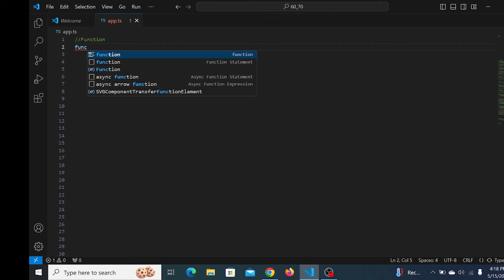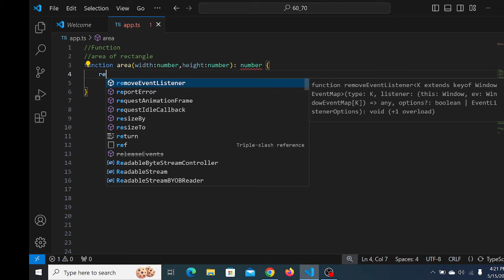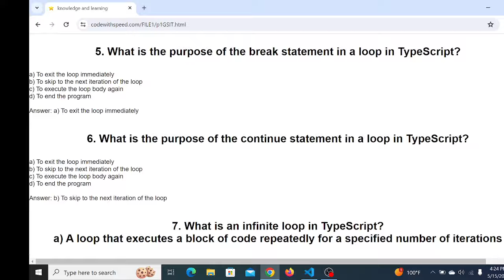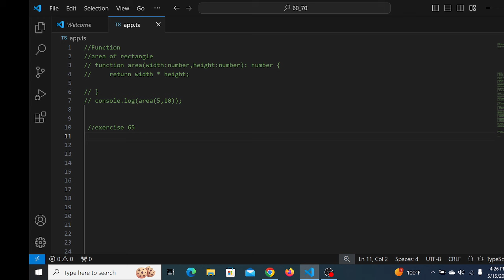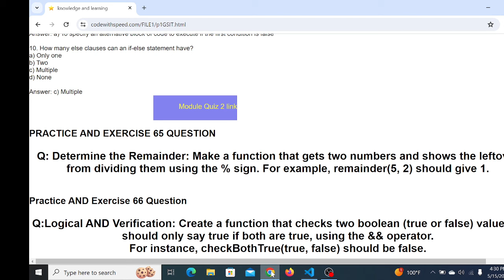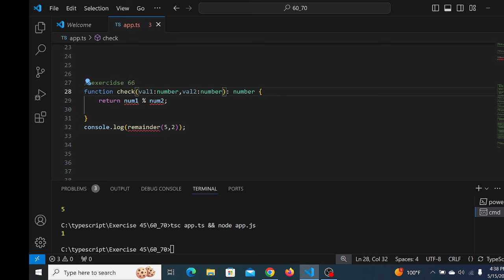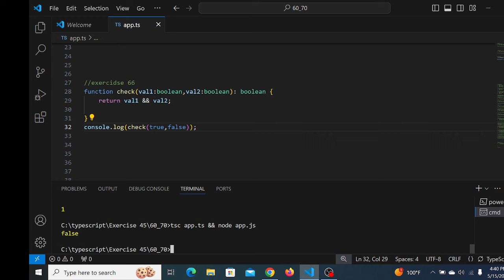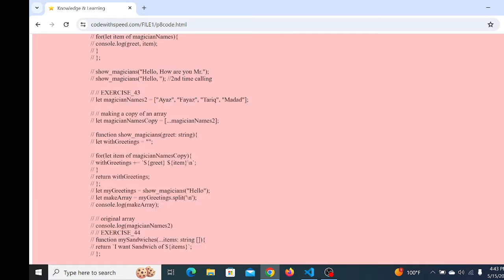Exercise 65 & 66 Function Parameter and Argument with Practice Question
Exercise and practice of function

upper link pe click karein code k liye

 TypeScript beginners, incorporating the specified keyword

1. "TypeScript for Beginners: Arrays, Functions, and Variables Explained"
2. "Mastering TypeScript Basics: Strings, Objects, and Loops"
3. "TypeScript Tutorial for Beginners: Arrays, Functions, and OOP"
4. "Learn TypeScript: Variables, Data Types, and Array Methods"
5. "TypeScript Fundamentals: Strings, Objects, and Control Structures"
6. "TypeScript for Newbies: Functions, Arrays, and Object-Oriented Programming"
7. "Understanding TypeScript: Variables, Loops, and Conditional Statements"
8. "TypeScript Crash Course: Arrays, Functions, and String Manipulation"
9. "TypeScript Essentials: Objects, Loops, and Array Functions"
10. "Beginner's Guide to TypeScript: Variables, Data Types, and OOP"
11. "TypeScript Basics: Arrays, Strings, and Functions"
12. "Learn TypeScript: Object-Oriented Programming and Array Methods"
13. "TypeScript for Beginners: Loops, Conditional Statements, and Functions"
14. "TypeScript Tutorial: Variables, Data Types, and String Manipulation"
15. "Mastering TypeScript: Arrays, Objects, and Control Structures"
16. "TypeScript Fundamentals: Functions, Loops, and Object-Oriented Programming"
17. "TypeScript for Newbies: Variables, Arrays, and String Methods"
18. "Understanding TypeScript: Objects, Loops, and Conditional Statements"
19. "TypeScript Crash Course: Functions, Arrays, and Object Manipulation"
20. "TypeScript Essentials: Variables, Data Types, and Array Functions"
21. "Beginner's Guide to TypeScript: Loops, Functions, and OOP"
22. "TypeScript Basics: Objects, Strings, and Array Methods"
23. "Learn TypeScript: Variables, Loops, and Control Structures"
24. "TypeScript Tutorial: Functions, Arrays, and String Manipulation"
25. "Mastering TypeScript: Variables, Data Types, and Object-Oriented Programming"
26. "TypeScript Fundamentals: Arrays, Functions, and Conditional Statements"
27. "TypeScript for Newbies: Loops, Objects, and Array Methods"
28. "Understanding TypeScript: Functions, Variables, and Control Structures"
29. "TypeScript Crash Course: Variables, Arrays, and Object Manipulation"
30. "TypeScript Essentials: Loops, Functions, and String Methods"
31. "Beginner's Guide to TypeScript: Arrays, Objects, and Control Structures"
32. "TypeScript Basics: Variables, Loops, and Object-Oriented Programming"
33. "Learn TypeScript: Functions, Arrays, and Conditional Statements"
34. "TypeScript Tutorial: Variables, Data Types, and Object Manipulation"
35. "Mastering TypeScript: Loops, Functions, and String Manipulation"
36. "TypeScript Fundamentals: Objects, Arrays, and Control Structures"
37. "TypeScript for Newbies: Variables, Functions, and Array Methods"
38. "Understanding TypeScript: Loops, Objects, and Conditional Statements"
39. "TypeScript Crash Course: Functions, Loops, and Object-Oriented Programming"
40. "TypeScript Essentials: Variables, Data Types, and Array Functions"
41. "Beginner's Guide to TypeScript: Functions, Arrays, and String Methods"
42. "TypeScript Basics: Loops, Objects, and Control Structures"
43. "Learn TypeScript: Variables, Arrays, and Object Manipulation"
44. "TypeScript Tutorial: Functions, Loops, and Conditional Statements"
45. "Mastering TypeScript: Variables, Data Types, and Object-Oriented Programming"
46. "TypeScript Fundamentals: Arrays, Functions, and Object Manipulation"
47. "TypeScript for Newbies: Loops, Variables, and String Methods"
48. "Understanding TypeScript: Functions, Loops, and Control Structures"
49. "TypeScript Crash Course: Variables, Arrays, and String Manipulation"
50. "TypeScript Essentials: Loops, Functions, and Object-Oriented Programming"

These titles incorporate the specified keywords and are designed to be informative, attention-grabbing, and optimized for search.